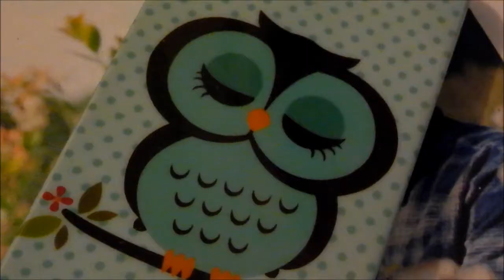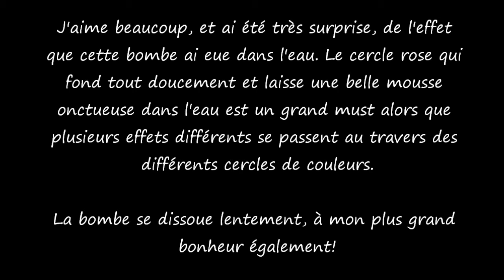Revue : Bombe Pop Retro de Lush Cosmetics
Pour me contacter :

Marie-Eve
CP 314 Rosemont Succursale
Montréal, QC
H1X 3B8